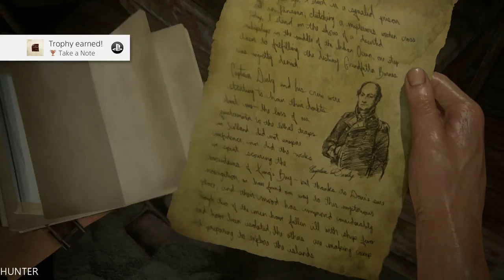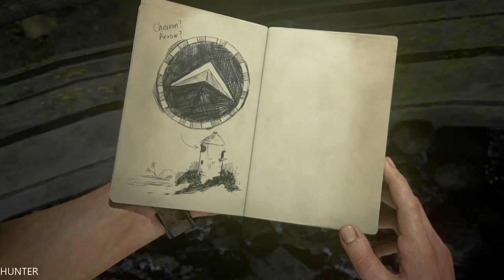Uncharted 4 A Thief's End Walkthrough Gameplay Part 13- Love Island (1080p60FPS)